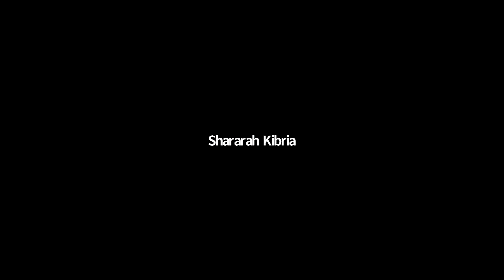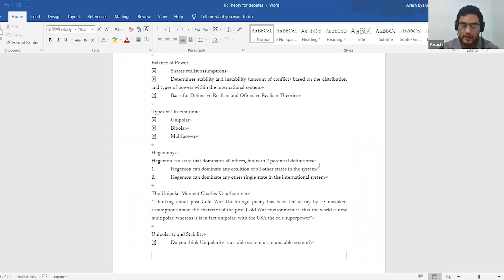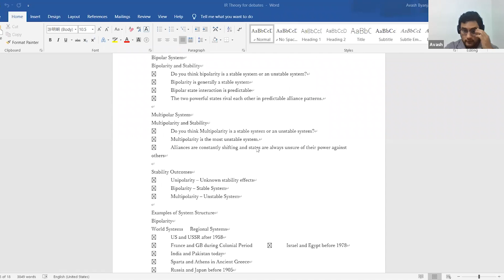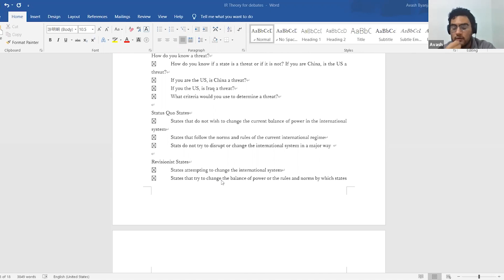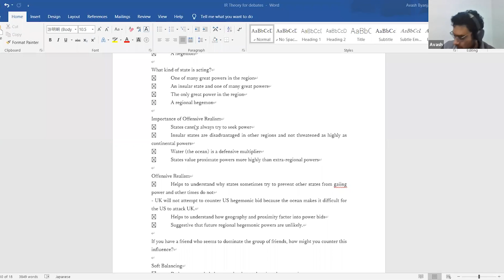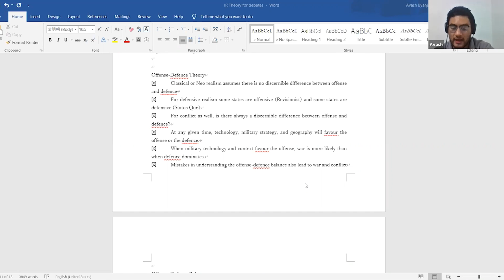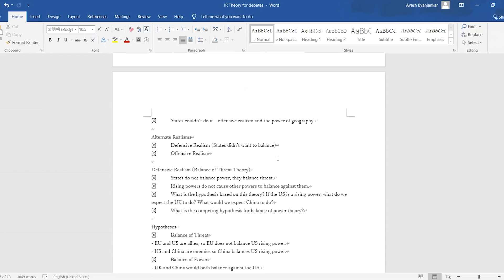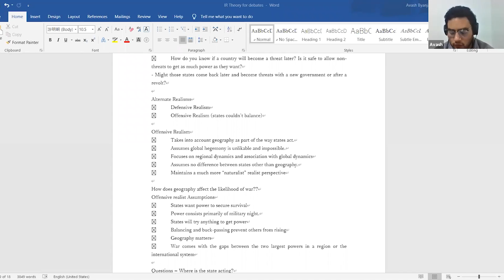Applying Realism to IR Debates by Avash Byanjankar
Introducing our trainer of Digital Matter Files Part Two: Avash Byanjankar

Session on Applying Realism to IR Debates. He currently Studies International Relations, Peace and Conflict Studies at Ritsumeikan Asia Pacific University!

Here’s what his baby brother Shrijan Pandey has to say about him:

AvASS Bhayankar sucks at relationships and lives in his weird anime fantasies. Ironically, I can't think of anyone better to give the session 'Applying Realism to International Relations'. He is everyone's daddy when it comes to IR. I have had the honor to attend a few of his previous lectures and they blew my mind. Avash dai has a massive cerebral capacity when it comes to debating and destroying people with facts and logic. In fact, that's the only massive thing he has in his body. I can assure you that this session would be legendary.

Here is a list of some of his achievements:
Best speaker, open champion, Mahasangram 2017
2nd best speaker, open champion, Tech Debates 2017
Best speaker, open champion, GEMS debates 2017 (Both of us imitated bleating goats in finals.)
Best speaker, open finalist, Kathmandu BP Mixer
Best speaker, champion, Mahakumba 2016
3rd best speaker, open champion, Mahasangram 2015
2nd best adj, open finals judge, ViduShe 2017
Best tour guide, 2nd best adj, open finals judge, KDC 2016 ( Ask him about it, it's a fun story)
3rd best adj, open finals adj, Mahasangram 2016
WSDC 2017 Head Coach
WSDC 2016 Team Captain
WSDC 2015 Team Captain
Second Best Adj KWS 2019
Best Speaker Gender 2019